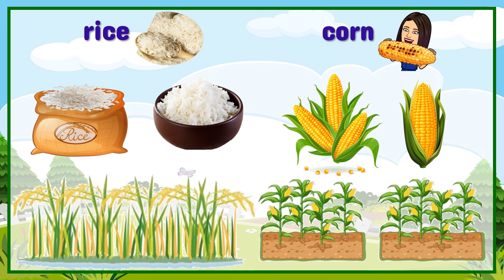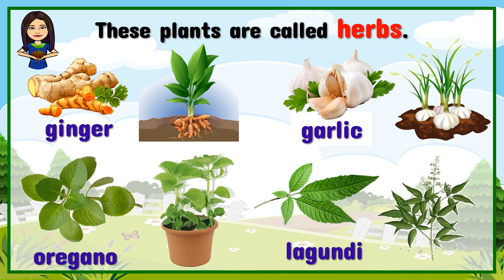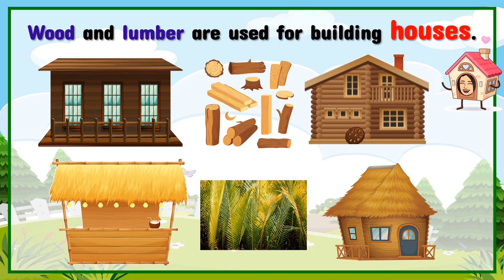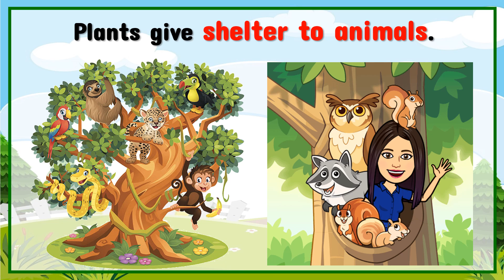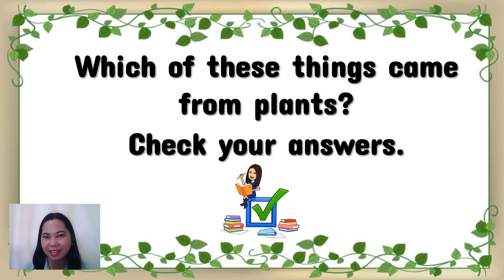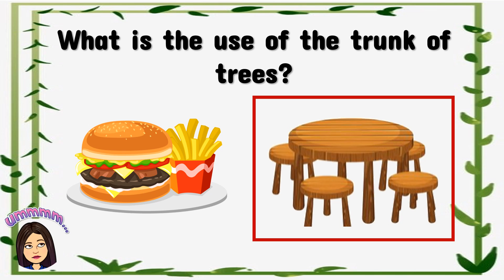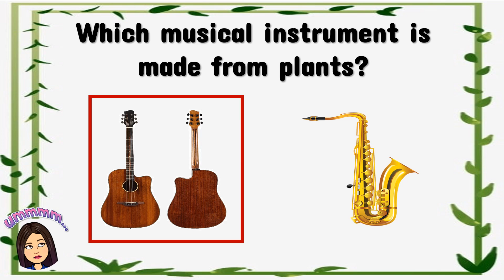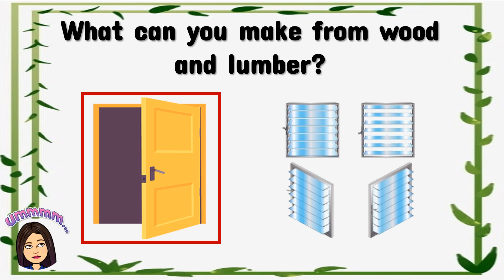Importance of Plants | What Plants Give | Plant | Kindergarten | Teacher Beth Class TV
In this video, you will be able to learn and understand the importance of plants. What plants give.
Let's LEARN, PLAY, and GROW . . . TOGETHER!